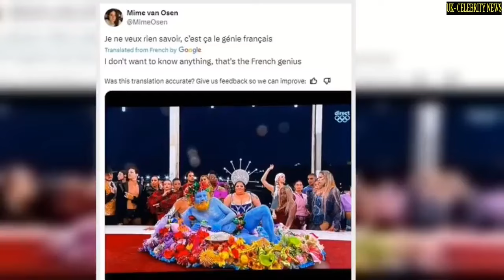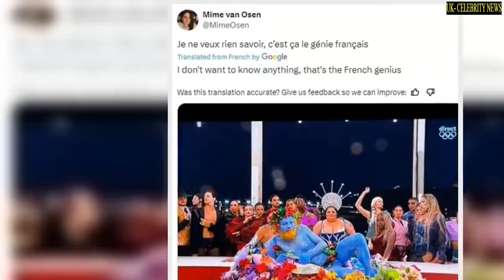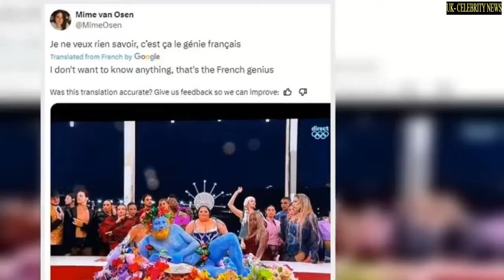Jeremy Clarkson’s ‘enormous’ Olympics mistake revealed as he spills on 'regrets'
Jeremy Clarkson had his say on the Paris Olympics, more than a decade after turning down an invitation to attend the London opening ceremony in 2012.